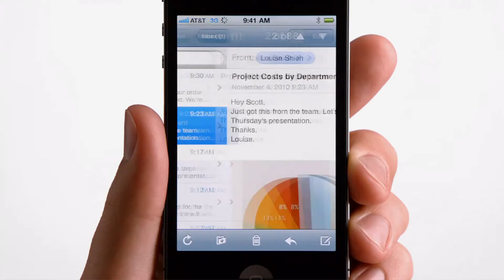Apple - iPhone 4 - TV Ad - Longer